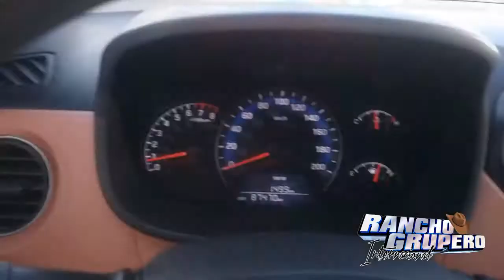Llegando a Puebla y consiguiendo los permisos para GRABAR ??